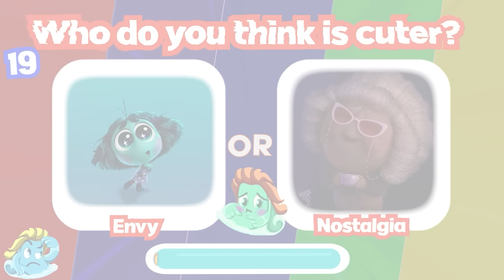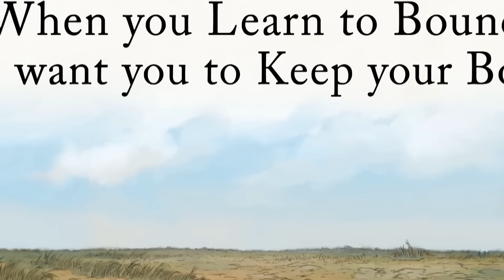9 CHARACTERS with MENTAL HEALTH ISSUES You Didn't Know About!